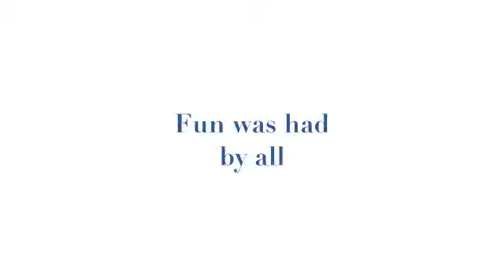Winter Walk with Friends 2 17 2014